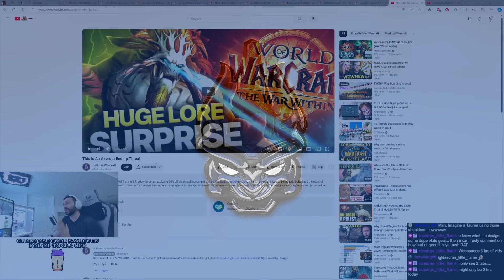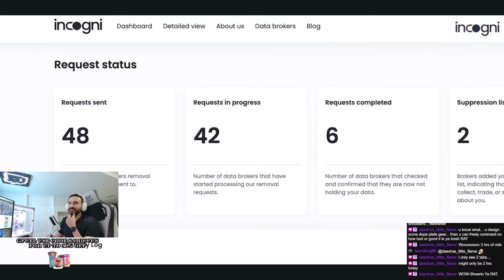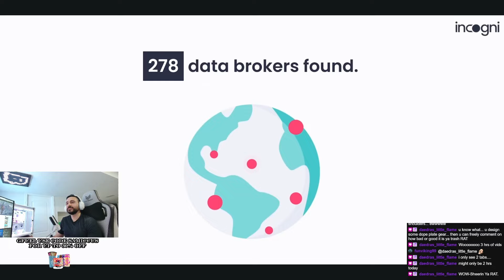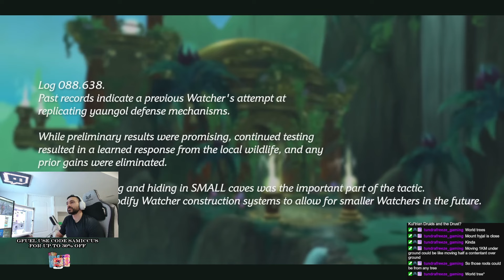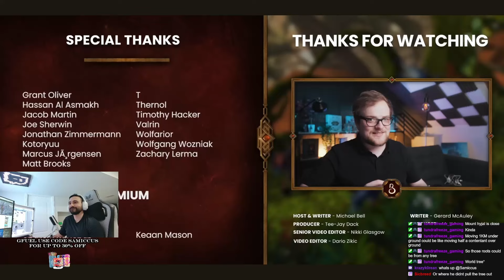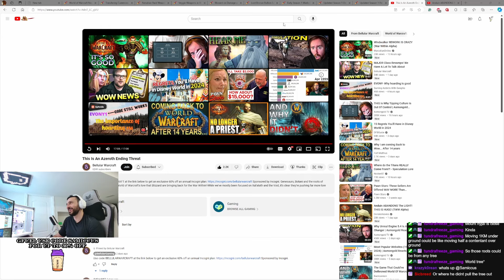HOW DID WE MISS THIS?! Blizzard Snuck In An End Game HINT In The War Within Alpha- Samiccus Reacts